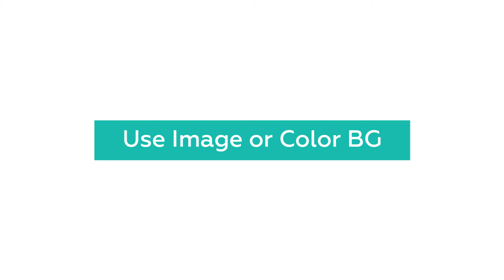[VideoHive] Colorful Liquid Logo